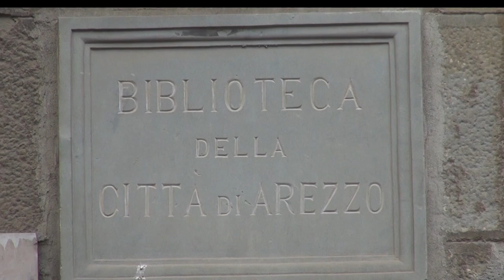Arezzo, restituito alla Biblioteca un testo antico trafugato nel 1993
Un importante testo stampato nel 1795, dal titolo “Origine de tous les cultes ou religion universelle” di Charles-François Dupuis (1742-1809), edito a Parigi per Henri Agasse, è stato recuperato dai carabinieri tutela patrimonio culturale e restituito alla biblioteca di Arezzo. Il bene era stato sottratto alla biblioteca prima del 1993, come risultato da un controllo inventariale, fa sapere la biblioteca, sul patrimonio dell’istituzione.
All’epoca venne sporta denuncia ma solo recentemente è stato notato che il saggio risultava in vendita online sul mercato antiquario.
L’indagine, condotta dalla sezione antiquariato del reparto operativo TPC e coordinata dalla Procura di Roma, trae origine dal monitoraggio e controllo delle librerie della capitale, specializzate nella commercializzazione di documenti antichi.
La presenza di segni distintivi e le porzioni di etichette di catalogazione individuati sul volume, fanno sapere gli inquirenti, hanno destato i primi sospetti e si è quindi proceduto al sequestro su disposizione della magistratura.
Le meticolose ricerche eseguite dai carabinieri hanno poi consentito di riconoscere il testo trafugato grazie alla presenza di un timbro ovale ad inchiostro apposto sul frontespizio, costituito da un fregio e dalla scritta “BIBLIOTH FRATERN S MARIAE ARRETII”, bollo di appartenenza storica alla Fraternità dei Laici il cui patrimonio archivistico confluì successivamente nell’attuale Biblioteca di Arezzo. I successivi accertamenti attraverso le ricerche per immagini del libro nella “Banca Dati dei beni culturali illecitamente sottratti”, archivio informatizzato gestito dal Comando TPC e la preziosa collaborazione con il personale della biblioteca di Arezzo, hanno consentito di riscontrare la mancanza in loco del testo e di riconoscere il numero seriale di inventario impresso sul volume, individuando anche l’esatta collocazione all’interno dei locali della biblioteca.
“Si tratta – fa sapere la biblioteca di Arezzo - della prima edizione, in formato in quarto, della più importante opera del Dupuis, un monumentale trattato di mitologia comparata in cui l’autore prende in considerazione le numerose teorie religiose e astronomiche del mondo antico, dall’Egitto alla Cina, per dimostrarne la comune origine. L’opera completa è costituita da 13 tomi complessivi: quello riconsegnato dai carabinieri alla biblioteca è l’ultimo, tornato finalmente al fondo di provenienza, tutelato dalla legislazione sui beni culturali. Contiene, oltre a un breve testo, 22 tavole calcografiche a piena pagina di estremo interesse”.